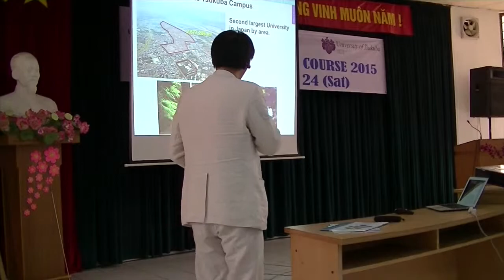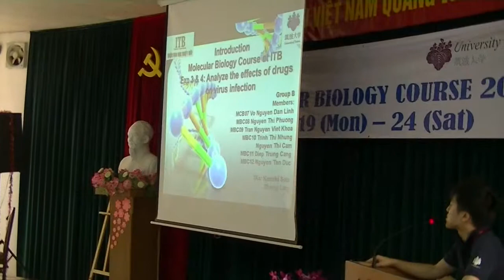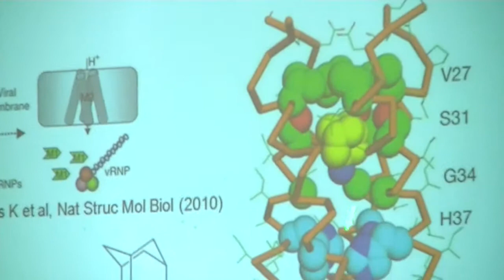Molecular Biology Course ITB, Vietnam, 2015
Some clips of the Molecular Biology Course held in January this year at the Institute of Tropical Biology, Ho Chi Minh City, Vietnam. This course was taught by faculty and graduate students of the University of Tsukuba's Faculty of Medicine.